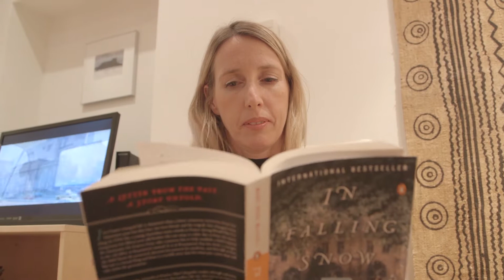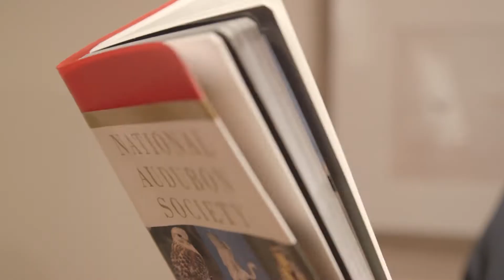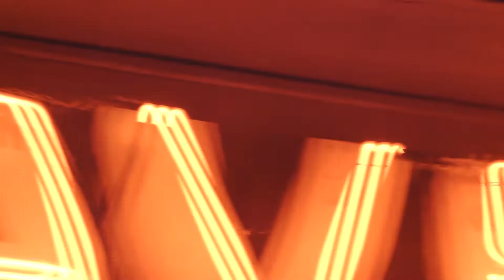German Sparkle Party - 2019 Redux